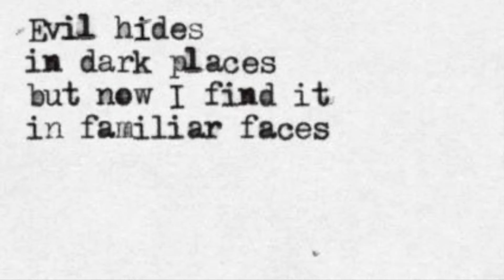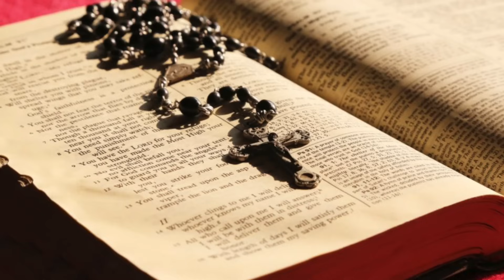Saint Michael the Archangel's Message to Luz de Maria for October 9, 2023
In this video we share Saint Michael the Archangel's Message to Luz de Maria for October 9, 2023.

Sons and daughters of the Holy Trinity:

AS THE PRINCE OF THE CELESTIAL LEGIONS, I AM SENT TO BRING YOU THE DIVINE WORD.

Be unwavering in Faith, in Hope and in Charity.

The absence of inner peace in humanity keeps human creatures devoid of true love.

Inner peace is lived by souls who strive to be love at all times. Without inner peace, love in the human creature is agonizing.

Children of the Holy Trinity:

You LIVE HIGH MOMENTS PREVIOUSLY ANNOUNCED BY OUR KING AND LORD JESUS CHRIST.

THOSE who SEE WITH SPIRITUAL EYES, KNOW THAT WHAT IS ANNOUNCED IS being FULFILLED WITHOUT WAITING.

I keep My Celestial Legions on Earth in defense of each of you if you accept it, in the face of this battle for souls, in the face of the war in which the human creature goes out in search of its prey savagely, with its worst instincts.

THE WAR CAME WITHOUT warning...

AS it ARRIVES IN OTHER REGIONS WITHOUT warning.

The human creature can be highly spiritual or totally cruel when he feels that his interests are threatened.

What they are living at this moment is the beginning of how much will spread on Earth.

Unity and pacts are forgotten, political, economic and religious interests emerge that remained hidden. In the silence the sinister plan was carried out, from previous moments they were supplied with what is necessary to start what will spread over the Earth little by little.

In the midst of pain hide those who keep humanity in suspense...
Economic power gave way to manage what was planned...

Prayer softens hearts, silences contests and extinguishes the fire. Pray with your heart, each prayer gives relief to a grieving soul.

Continue to prepare your children of Our King and Lord Jesus Christ.

The Devil spreads pain and hatred over humanity, you are love as Our King and Lord Jesus Christ is love.

It is necessary that you make sure to keep on paper the spiritual prayers and books of your preference, without missing Holy Scripture.

Children of Our King and Lord Jesus Christ, the revolts begin in the enaunted countries.

Pray children of Our King and Lord Jesus Christ, pray for the Middle East.

Pray children of Our King and Lord Jesus Christ, pray for South America, Colombia suffers, Ecuador tests pain, Argentina burns, Chile shakes, Bolivia lives pain and Brazil tastes impiety.

Pray children of Our King and Lord Jesus Christ, the United States is led to suffer without waiting for it.

Pray children of Our King and Lord Jesus Christ, France is surprised from within.

Pray children of Our King and Lord Jesus Christ, pray, My Celestial Legions stand next to each of you, call on them.

"Christ Wins, Christ Reigns, Christ Rules."

We protect you.

Saint Michael the Archangel.

The following commentary comes from Luz de Maria de Bonilla:

Brothers and sisters:

Before this moment, let us have the certainty of faith, let us live the faith with the certainty that Christ will never be overcome.

Go ahead brothers and sisters, go ahead, we have been warned:

OUR LORD JESUS CHRIST gave the following message to Luz de Maria on March 9, 2012:

I invite you to pray for the Middle East, the spark of war ignites.

SAINT MICHAEL THE ARCHANGEL gave this message to Luz de Maria on March 3, 2022:

The dreaded World War emerges, rages in the Middle East.

SAINT MICHAEL THE ARCHANGEL gave the following message to Luz de Maria on January 23, 2023:

You MUST BE PREPARED SPIRITUALLY AND MATERIALLY NOW!

Amen.